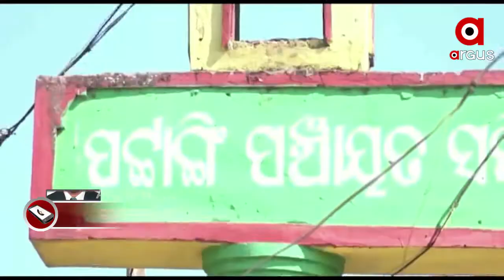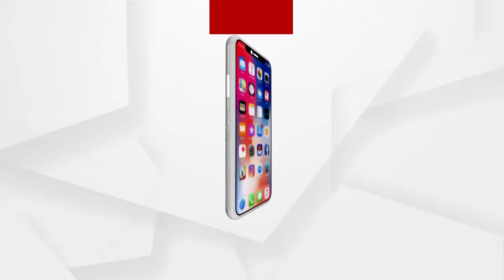State government has again appealed to the Supreme Court on the Kotia issue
କୋଟିଆ ପ୍ରସଙ୍ଗରେ ପୁଣି ସୁପ୍ରିମକୋର୍ଟରେ ଆବେଦନ ଦାଏର କରିଛନ୍ତି ରାଜ୍ୟ ସରକାର। ଆନ୍ଧ୍ରକୁ ନିର୍ବାଚନ କରାଇବାରୁ ବିରତ ରଖିବାକୁ ଆବେଦନରେ ଅନୁରୋଧ କରାଯାଇଛି ...